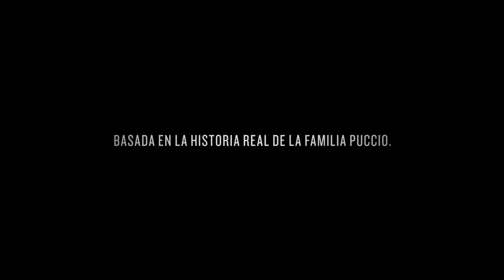Teaser trailer de El Clan (HD)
Teaser trailer de El Clan, por Pablo Trapero.